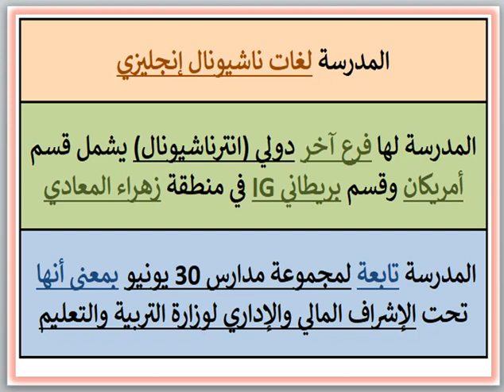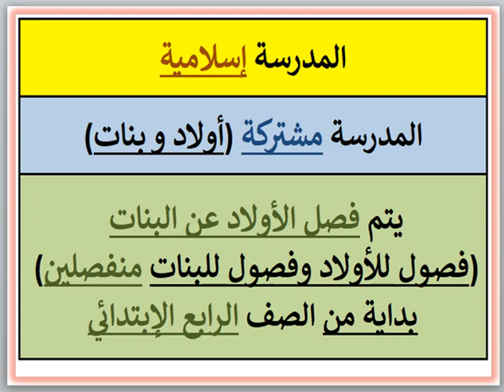مصروفات ومعلومات عن مدرسه نور للغات (المعادي - القاهره) 2024 - 2025 Noor Language School Fees